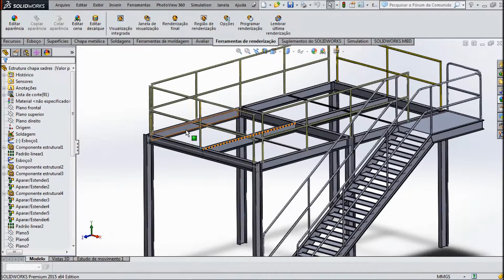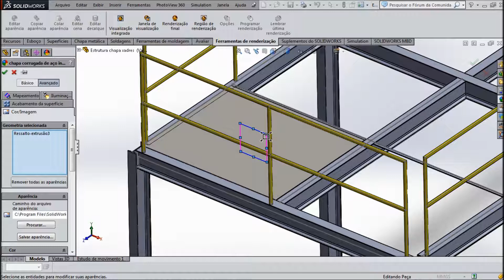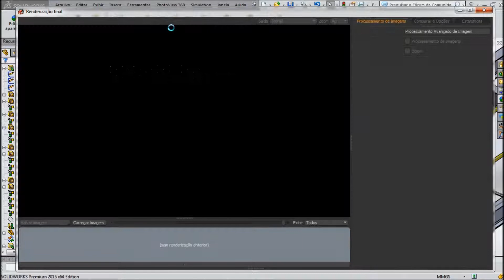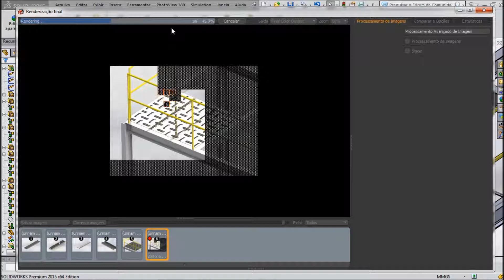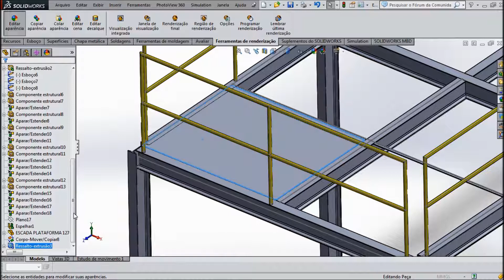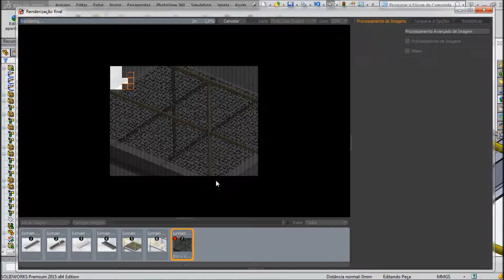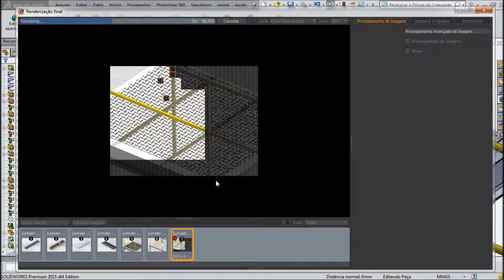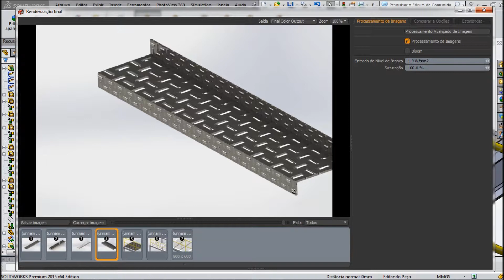Aula 130 - Aplicando Textura de Chapa Xadrez no Piso - Solidworks - Marcelo Pereira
Conheçam nosso novo site, nossos novos cursos serão muito bem vindos.

Comunidade: Solidworks - Marcelo Pereira

Participem vai estar muito lega

Abç

Marcelo Pereira